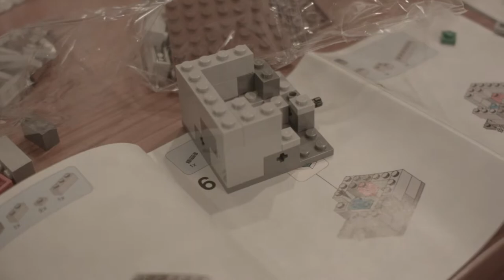amunim 1 2014 01 01 0122 C0000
Test shot of the BlackMagic Pocket Cinema Camera of my sister (without colour correction)